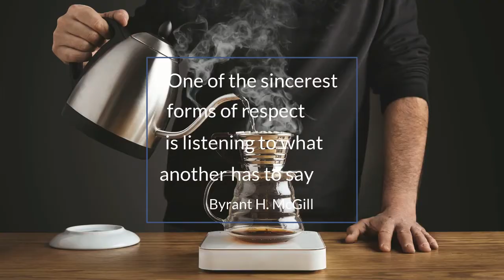from coffee with love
A Nobel Prize Winner and coffee fanatic leaves his job in the U.N. and moves his family to Cape Town to open a Coffee Shop.

Lameen Muhammed Abdul-Malek is that person, and today he talks to Bartalks about coffee, philosophy, his desire to help coffee shop entrepreneurs, and his website 'From Coffee with Love'.